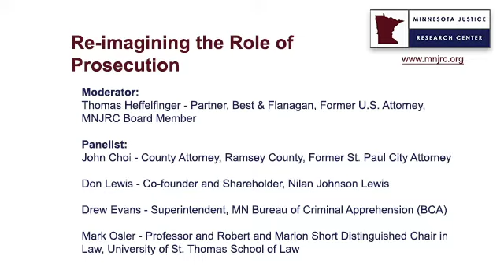MNJRC 2020: Re-imagining the Role of Prosecution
In November 2020, the Minnesota Justice Research Center held a virtual convening to bring together criminal justice practitioners, legal experts, scholars, advocates, and people directly impacted by the system to re-imagine a justice system that functions more effectively, humanely, and with the public’s trust.

On Day 2 of the conference, we were joined by five distinguished guests to engage in a conversation about the importance of housing in re-entry. Those guest included:
-Thomas Heffelfinger - Partner, Best & Flanagan, Former U.S. Attorney, MNJRC Board Member
- John Choi - County Attorney, Ramsey County, Former St. Paul City Attorney
- Don Lewis - Co-founder and Shareholder, Nilan Johnson Lewis
- Drew Evans - Superintendent, MN Bureau of Criminal Apprehension (BCA)
- Mark Osler - Professor and Robert and Marion Short Distinguished Chair in Law, University of St. Thomas School of Law

About the Minnesota Justice Research Center
Through research, education, and policy development, the Minnesota Justice Research Center works with our community to identify the information and tools needed to create a criminal justice system that aligns with our commonly-held values.